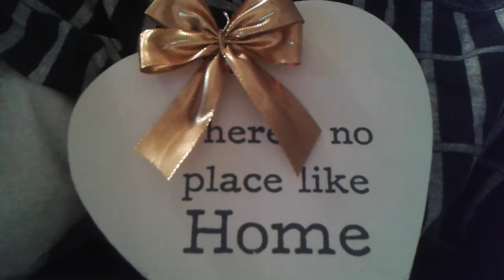Pentatonix ~ Mary, did you know? Cover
Hi guys, Wishing you all a merry Christmas and a happy new year!
Xxx